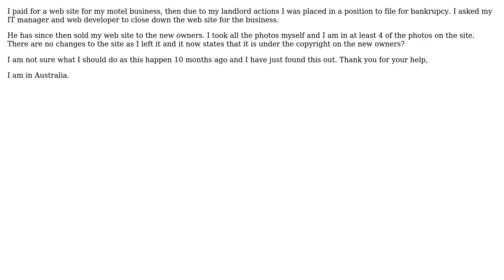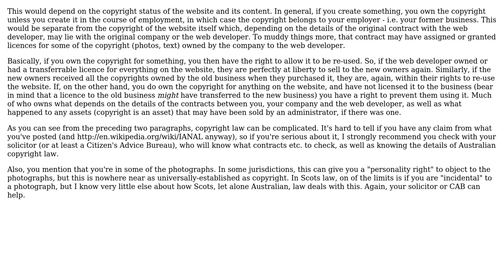Software Engineering: Website inheritance of ownership question (2 Solutions!!)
Software Engineering: Website inheritance of ownership question